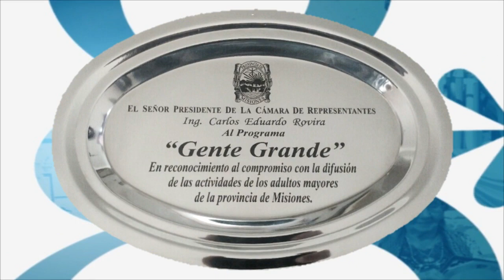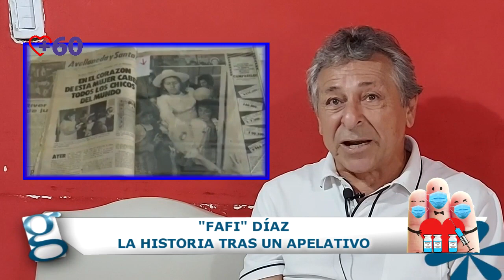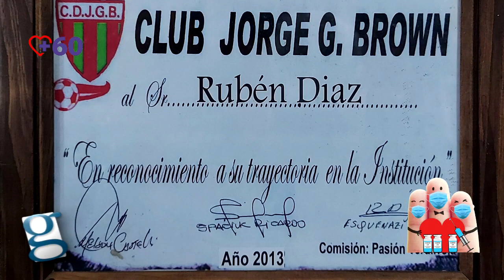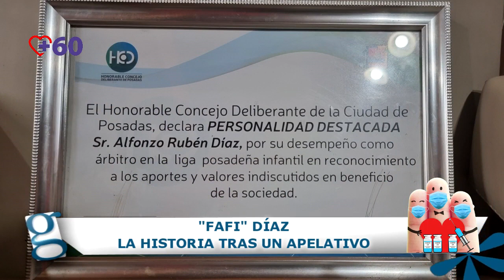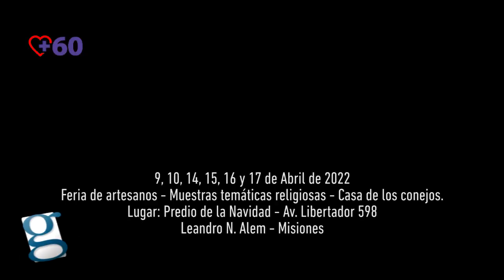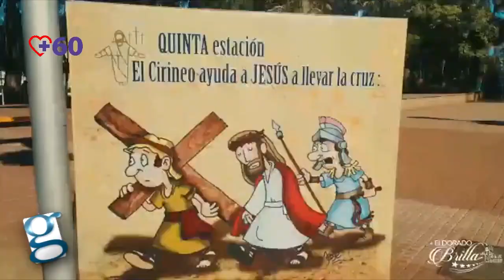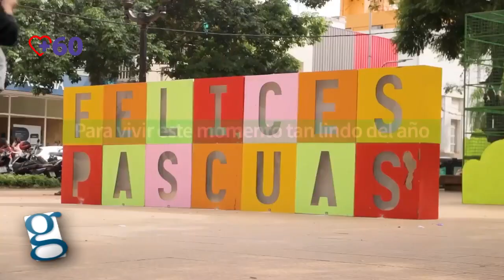GENTE GRANDE 09042022 COMPLETO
Contenidos del programa Gente Grande, que se emite por Canal 12 Misiones, los sábados a las 9 conducido por su creador, Alejandro Miravet.
Primer bloque:
* Entrevista a Alfonso Rubén Fafi Díaz (I)
Segundo bloque
* Actividades por Día Mundial de Parkinson (Marta Giubi)
* Promoción de actividades en Municipios por Semana Santa